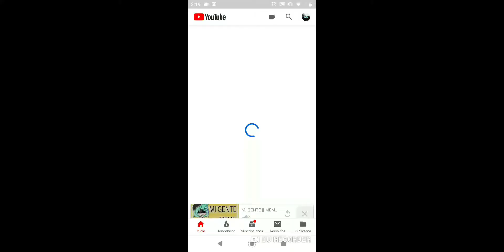Necesito ayuda, que subo?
Si me dicen que subo aparecerán en mi video